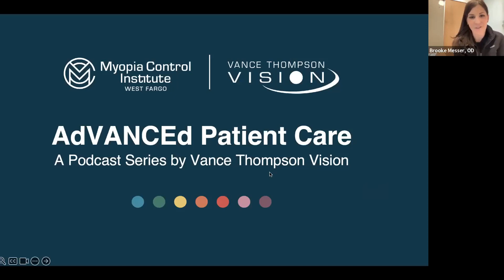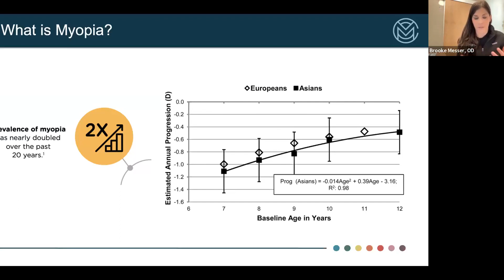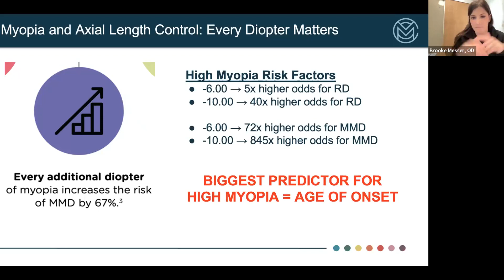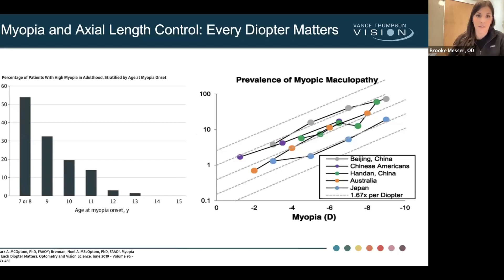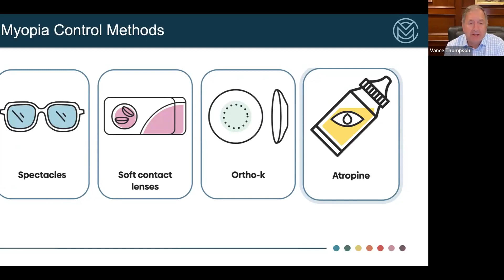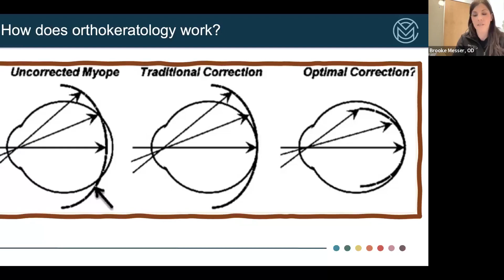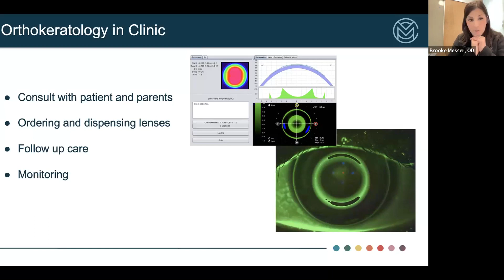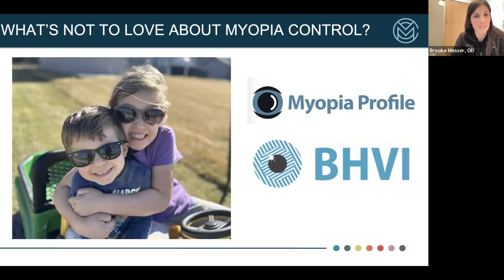The Myopia Mission: Preserving Clear Vision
From the science behind myopia to practical tips for maintaining eye health, we cover it all. Our goal is to empower listeners with knowledge, dispel myths, and foster a community dedicated to preserving clear vision. Together, we'll unravel the mysteries of myopia control, share success stories, and explore the frontier where science meets sight.